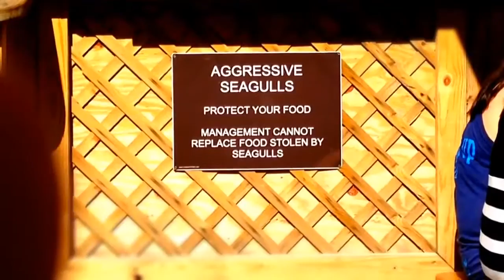Summer Blues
Ever feel blue in the summer?  I get it.  It's the best season to feel blue.  Written, recorded, and edited by Mike Kelly.  Mike partnered with Apparel company, Jetty, to make the video.